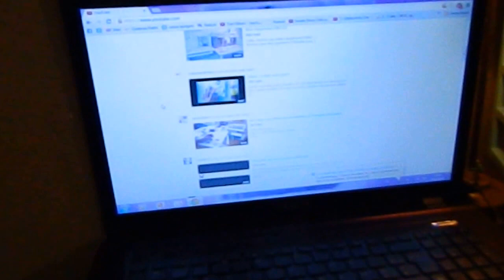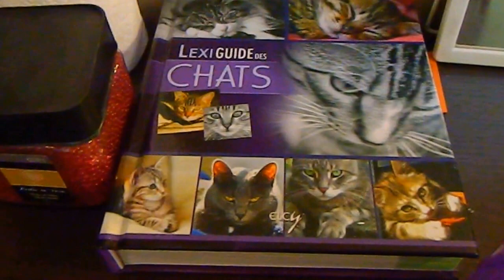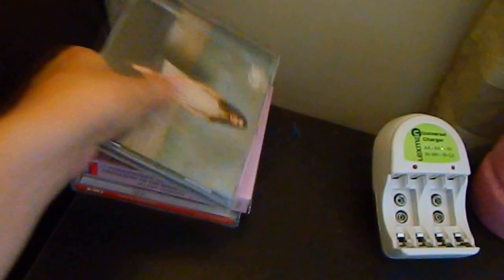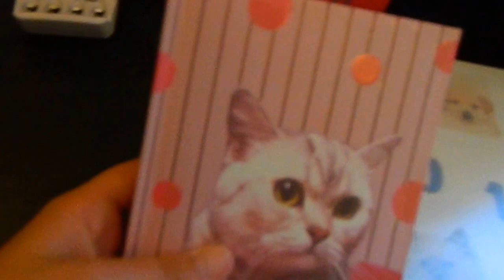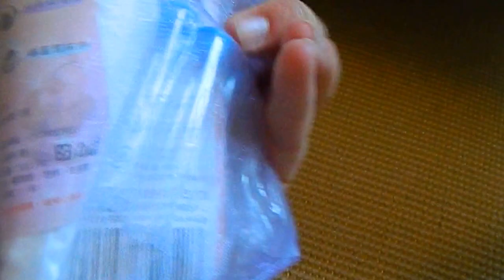[Présentation] Mon Atelier Fimo (Délice' Fimo de Lôlô)